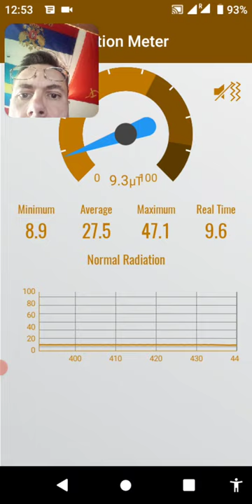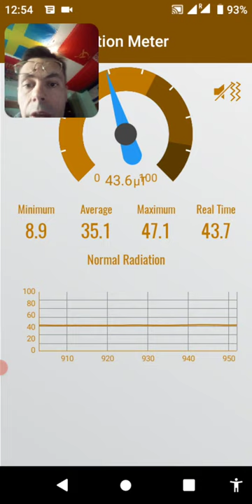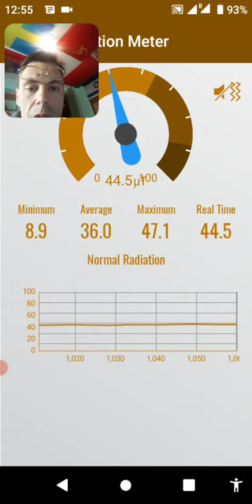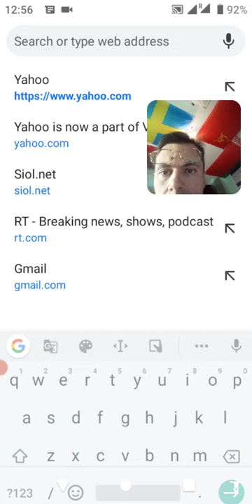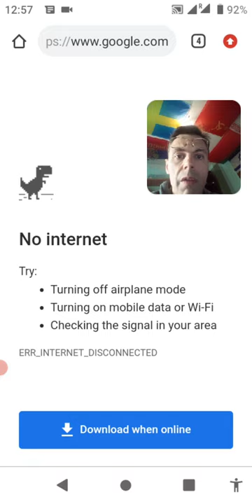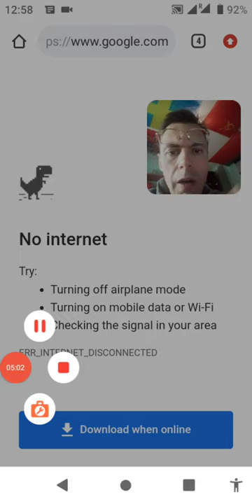Second directed energy attack today recorded